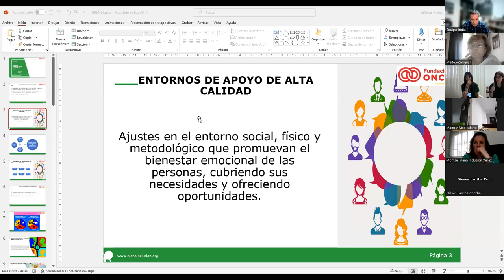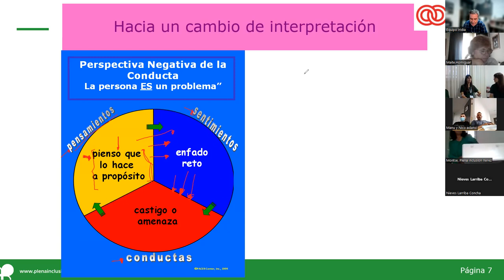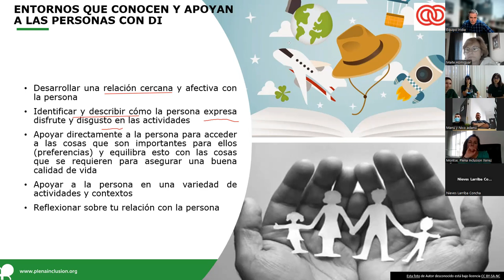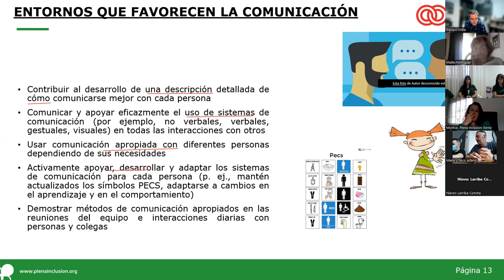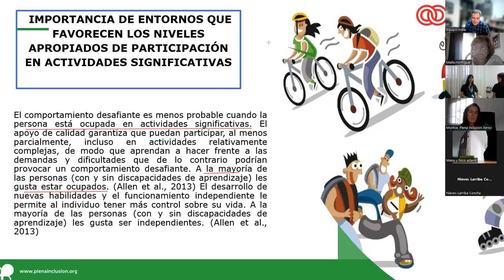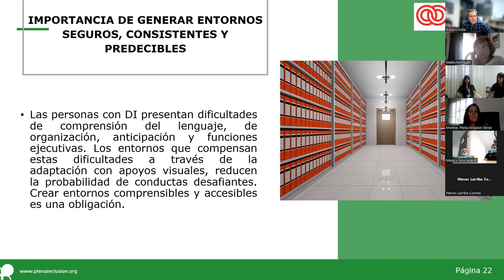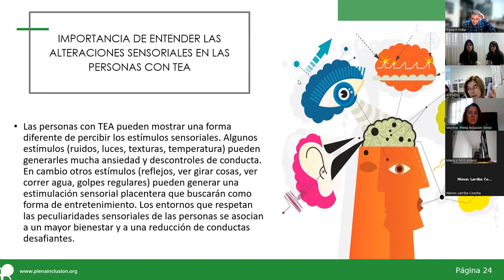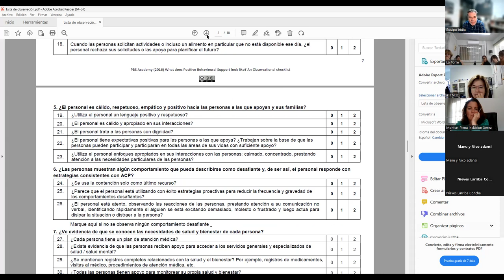Apoyo Conductual Positivo | Sesión 3